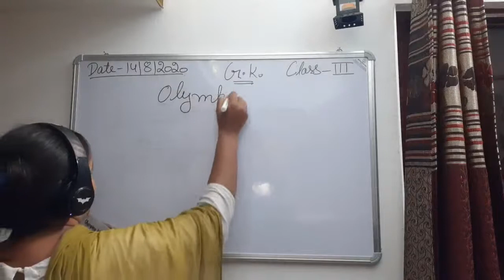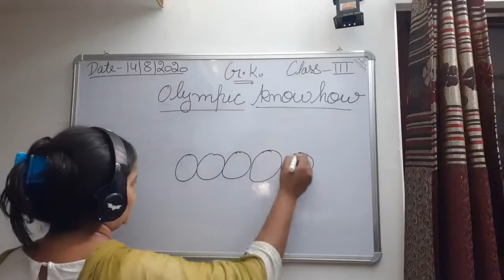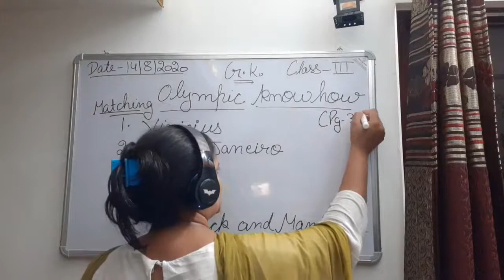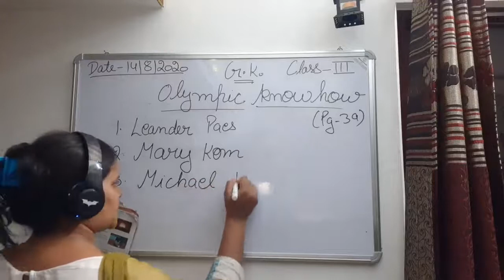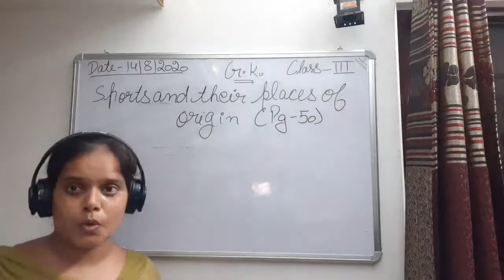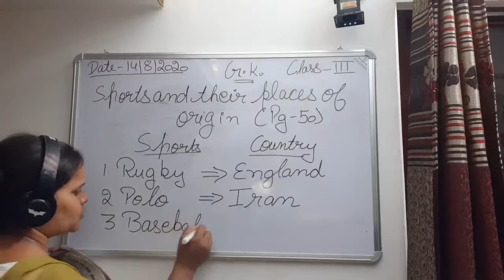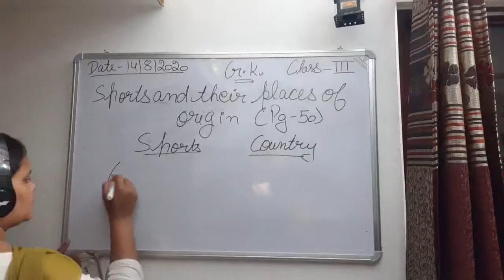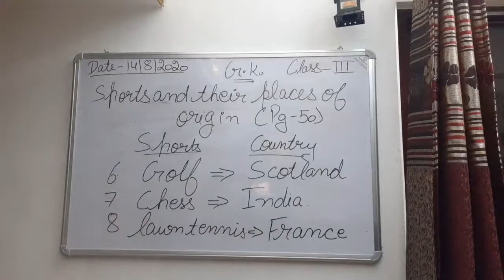Class III General Knowledge 14 08 2020 by Ms Anchal Singh